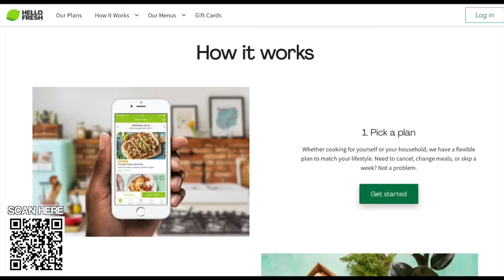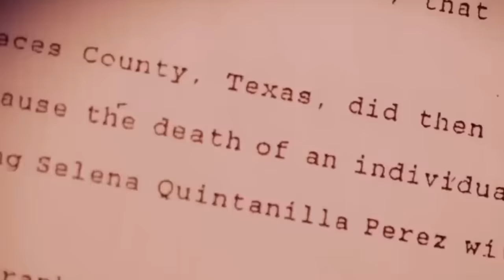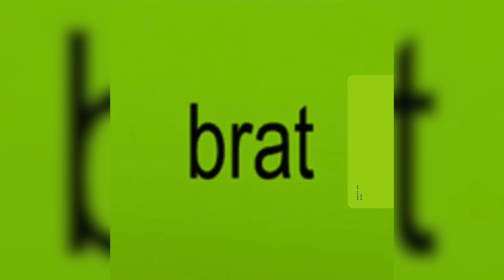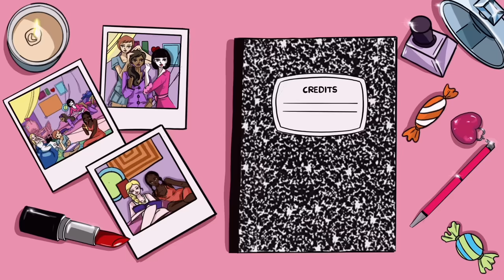what you missed in february 2024 🗓️🎶🏆 (february 2024 pop culture recap)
use my code GURLZ16FM, and receive 16 free meals + free dessert for life while subscription is active.

welcome back to our monthly recap series! in february 2024 we saw lily gladstone take home a bunch of awards, beyonce announce a new album, kate middleton go missing, and the kansas city chiefs win the superbowl. what did you miss this month?

music! 🎶

intro/outro by
nicole w.b